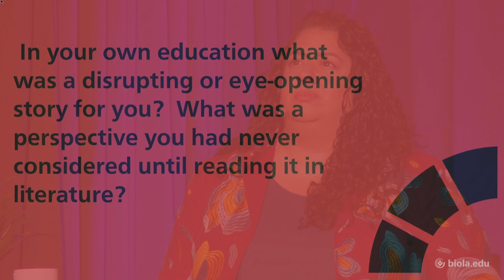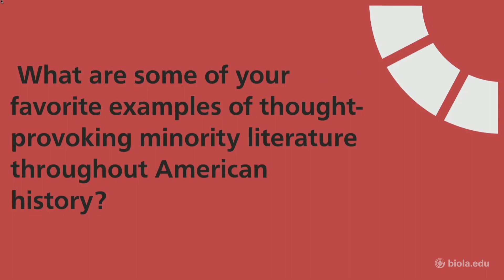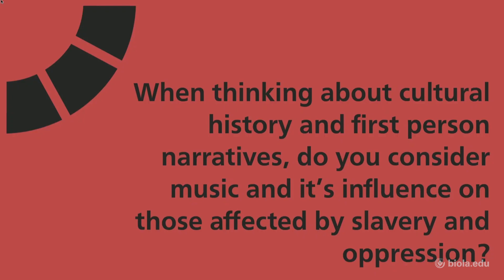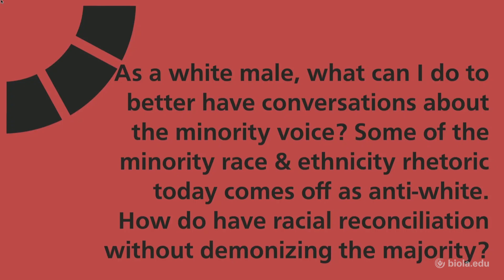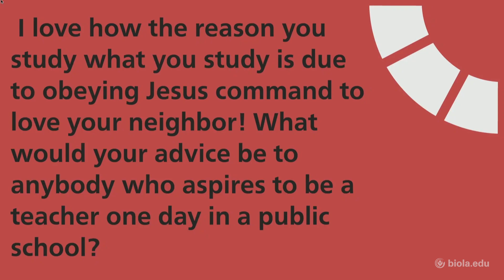Shelley Garcia: Majoring in the Minors [The Biola Hour]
Shelley Garcia, Assistant Professor of English, shares about majoring in the minors during this Biola Hour chapel, recorded on November 30, 2018. Continue the conversation and find more episodes of The Biola Hour